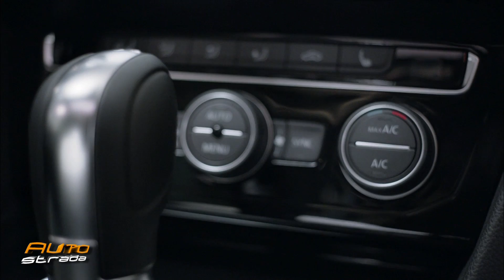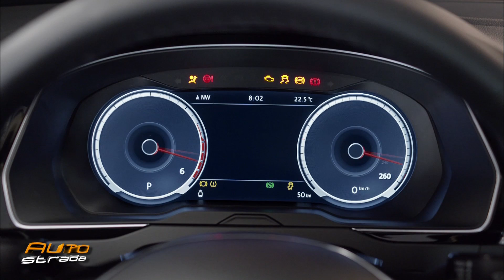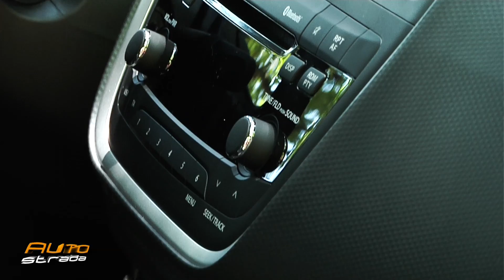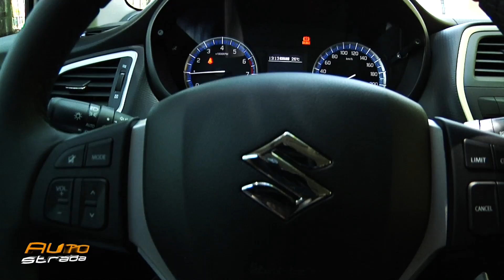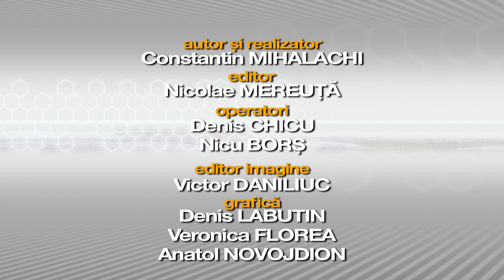AutoStrada 6 iulie 2014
În emisiune:
1.Garajul AutoStrada.MD - Hyundai Tucson
2. NEWS: EuroNCAP
3. NEWS: VW Passat
4. Test Drive: Suzuki S-Cross